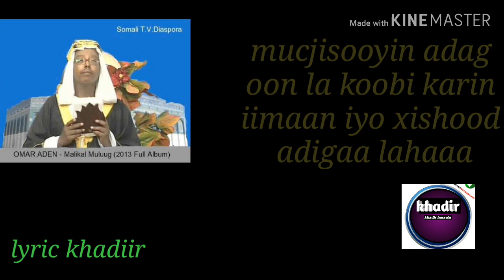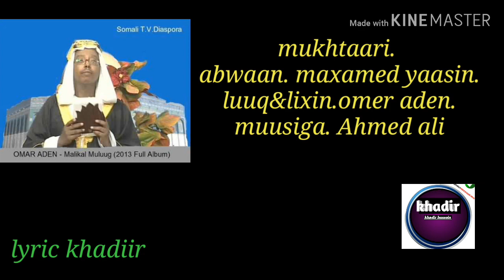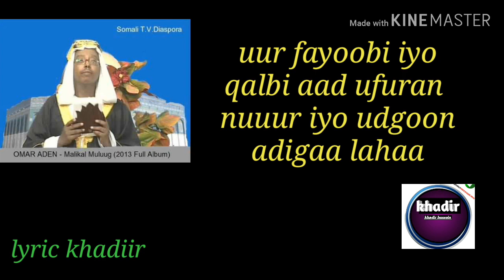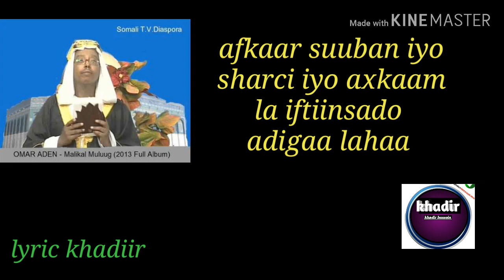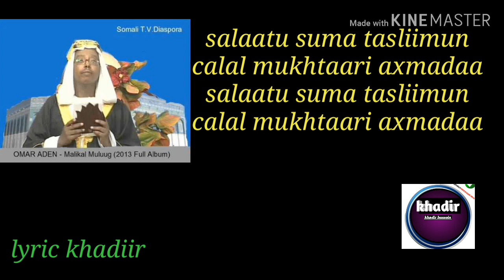Omar adan-2019 - ft calal mukhtaari axmadaa- lyrics -qasaa'id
Magaceygu waa khadiir hussein